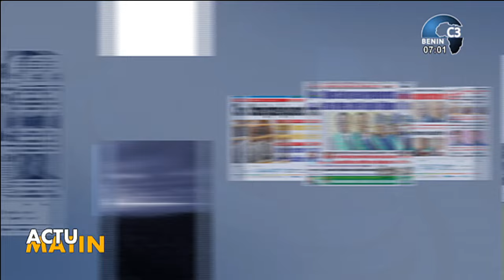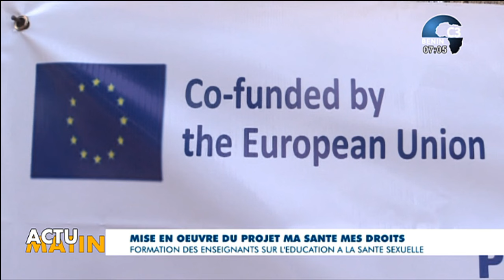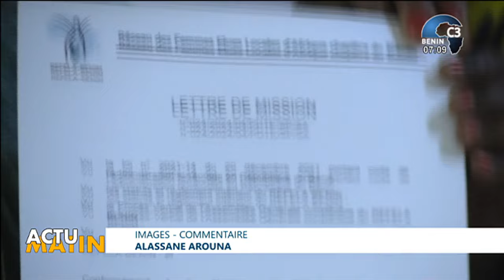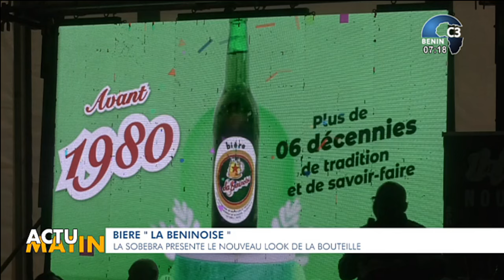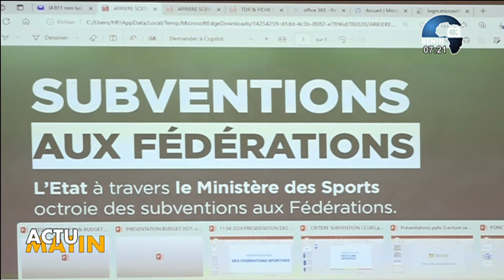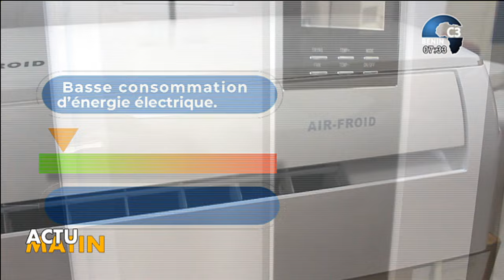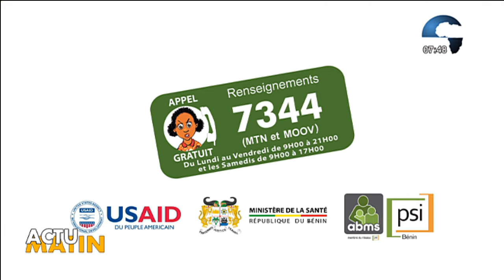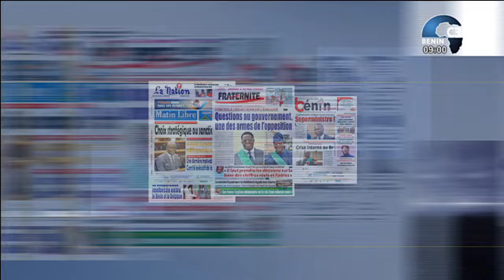CANAL3-BENIN : Intégralité Actu Matin du Vendredi 12 Avril 2024